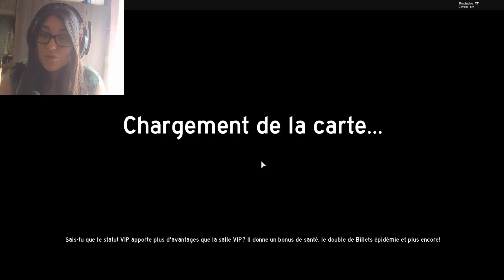JE ME TRANSFORME EN ZOMBIE !! | L'épidémie Roblox 2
Je test un nouveau jeu que j'ai adoré !

Venez rejoindre notre Serveur Discord Nohoprima Et Mustacho !